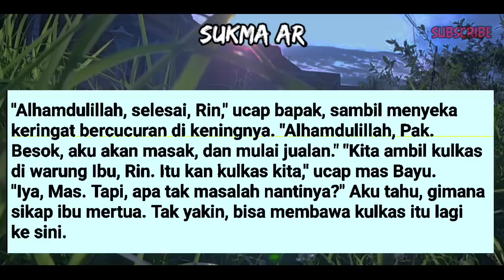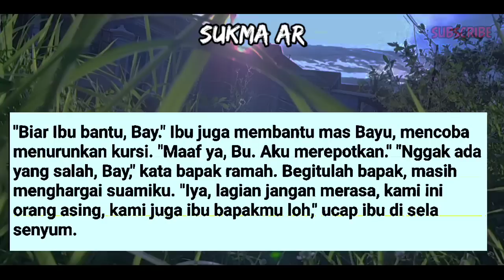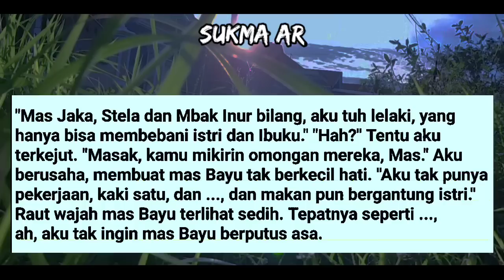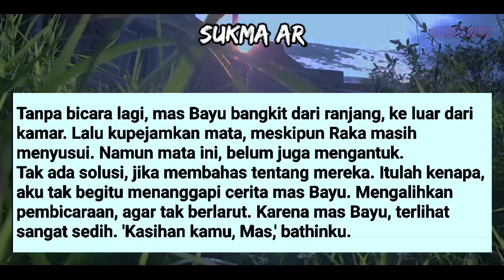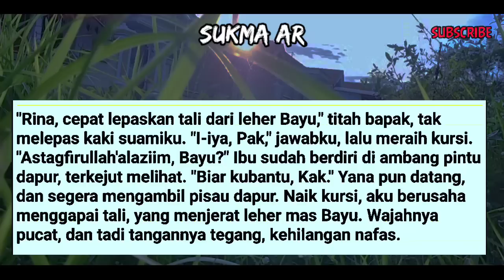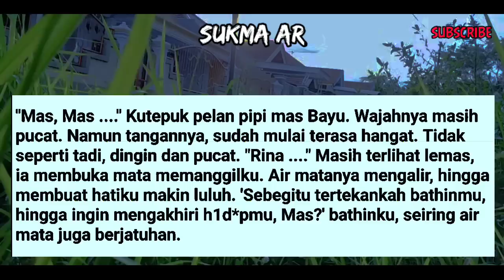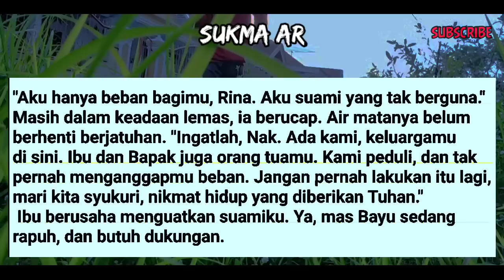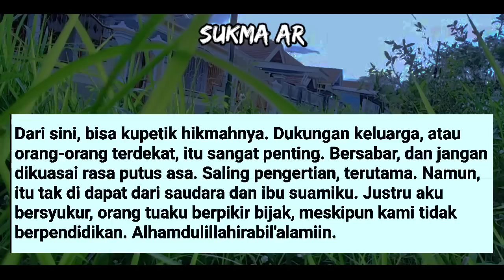DITENGAH MALAM MAS BAYU TERLALU NEKAD #9